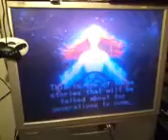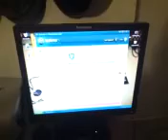Gamrs &Room change up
A look at.some cool stuff and room diseray